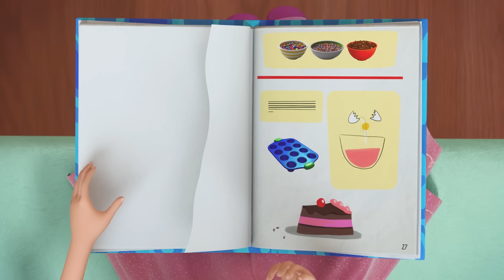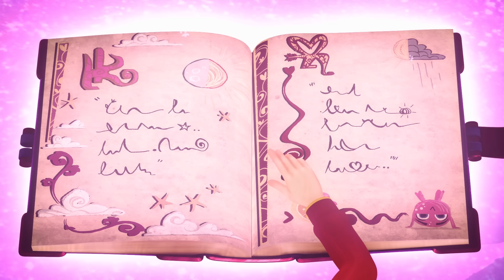The Damaged Spellbook | Barbie Dreamtopia: The Series | Episode 12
When Chelsea discovers that Otto has torn a page in a cookbook that he borrowed, she goes to Dreamtopia, where the Apprentice Queens perform an opposite spell that mysteriously goes haywire because Notto Prince covered up the fact that he tore a page from their spell book. Temporarily magical, Chelsea is able to reverse the spell and Notto learns a lesson in respecting other people’s property.

About Dreamtopia:
Sail away with Chelsea™ and her big sister Barbie® to magical lands where adventure never stops and imagination soars! This make-believe world is filled with mermaids, unicorns, rainbow rollercoasters and castles made of candy. When you enter Dreamtopia, you enter a world where dreams come true!